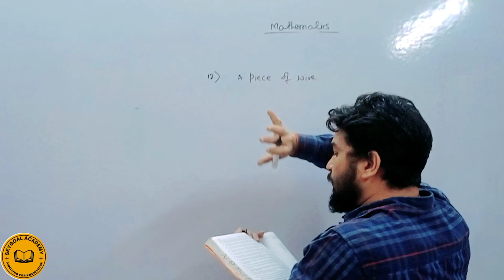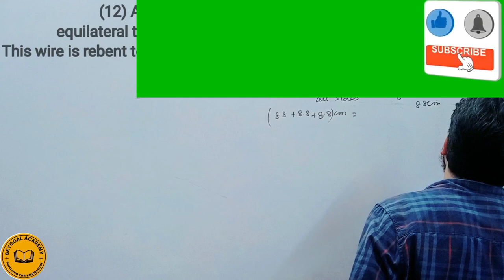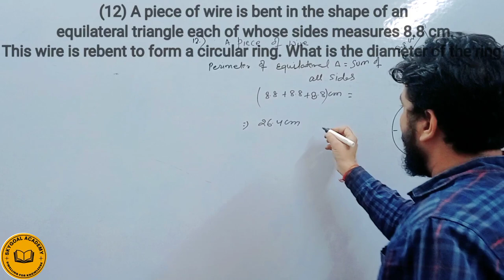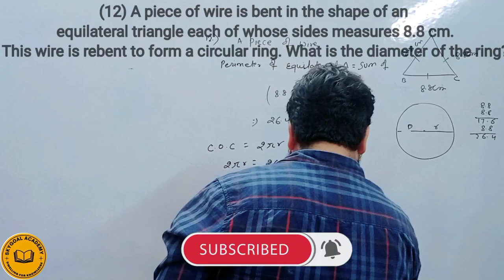CLASS 7 MENSURATION 20 . E QUESTION NO. 12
(12) A piece of wire is bent in the shape of an equilateral triangle each of whose sides measures 8.8 cm. This wire is rebent to form a circular ring. What is the diameter of the ring?

friends and followers it's RAJ KISHOR OJHA from SUCCESS ROOM OJHA SIR ,. today I am going to publish our new solution of maths QUADRATIC EQUATION CLASS 10 (4.3)ABOUT THIS so please avoid my mistakes and give your feedback by comments so watch my full video and enjoy if you like my video then please subscribe my YouTube channel and please supports Me via sharing my videos THANKYOU@akshaykumar Please help me . 100% SCORE